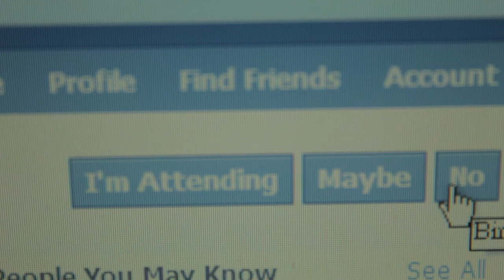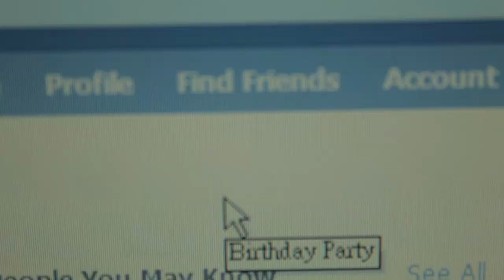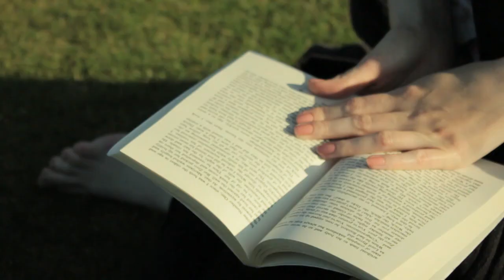BEING TERESA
What's the difference between being alone and being independent? Is being alone and being lonely the same thing?

Teresa used to be very lonely at her first year of studying abroad. She spent most of time alone. But through time went by, Teresa gradually realised one thing. It doesn't matter if it's being alone, being independent or being lonely. What's more important is if she is being herself.

Director - Yu-Hsueh Lin
Sound Designer - Evan Holm